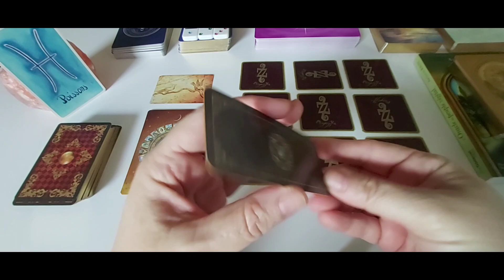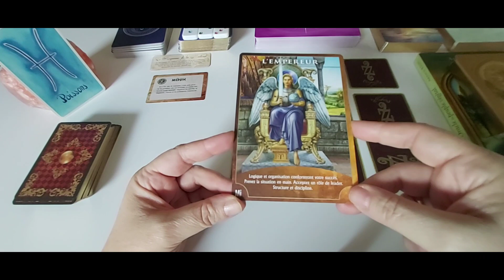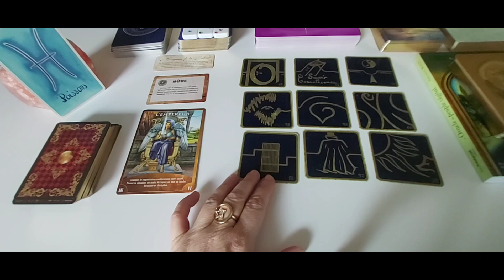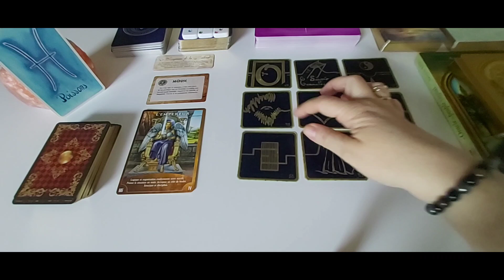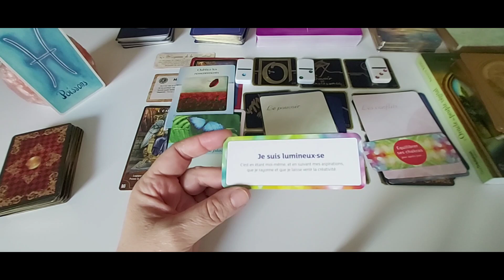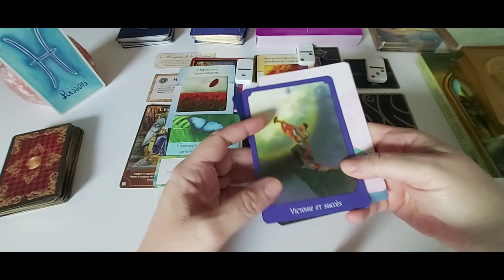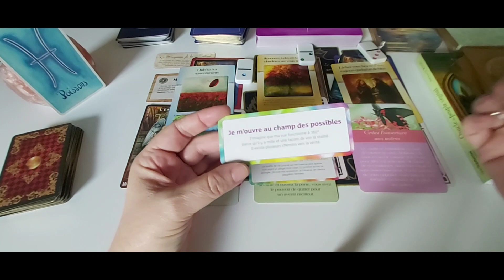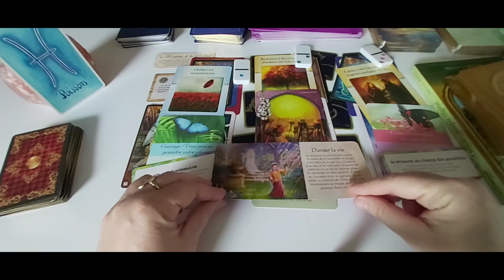Poissons - Août 22 : Vous prenez la situation en main pour assurer votre succès.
Intro + générale : 00:00
1er décan : 22:57
2è décan : 28:00
3è décan : 33:33
Conclusion : 40:17

A bientôt. ❤️🙏
Cécile.